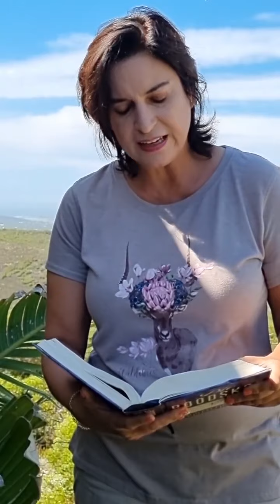Vuur en diep water - Dr. Leonie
As jy nie MEER kan hoor of sien in DIE VUUR EN DIEP WATER VAN JOU LEWE NIE, WEET JESUS HOOR EN SIEN JOU!